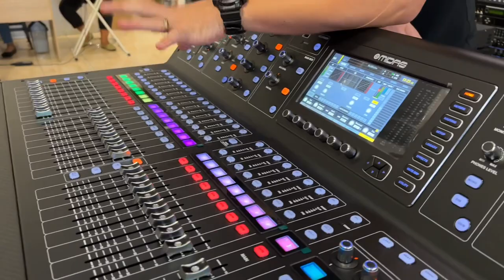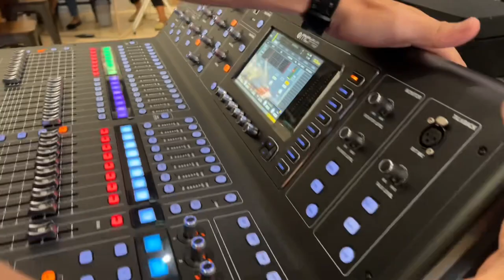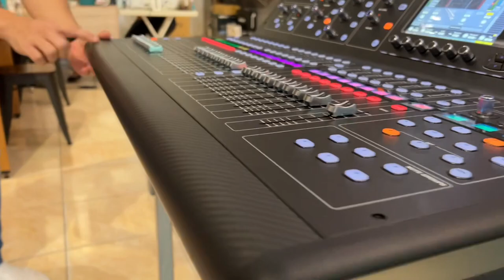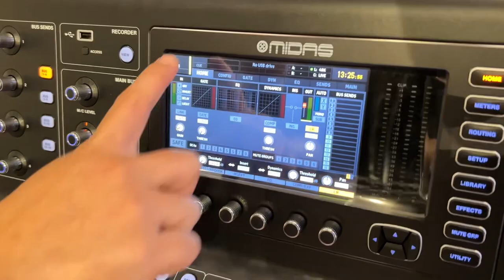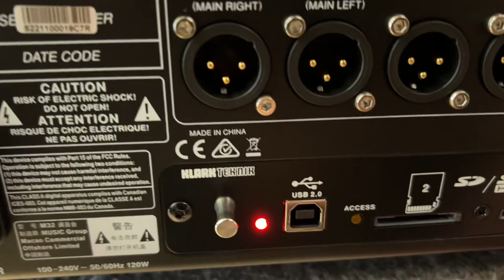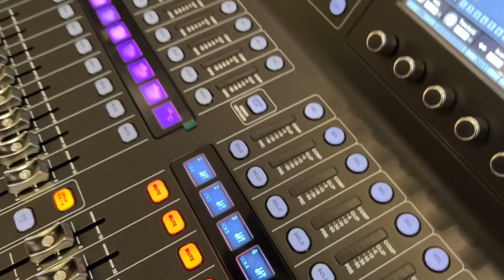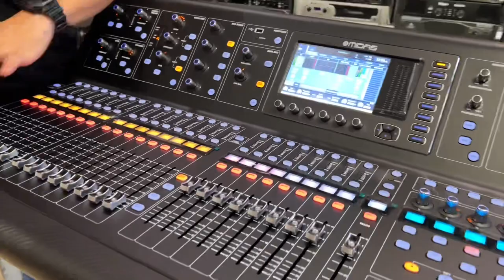Ini Mixer Midas M32 Live Generasi Terbaru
Ini adalah mixer Digital Terbaik di Dunia loh 😀🤘

Info Produk Fortino Official WA 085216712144